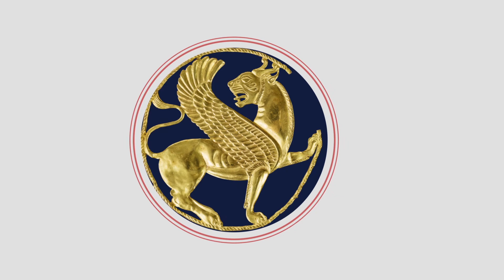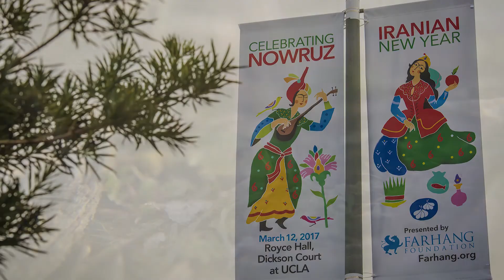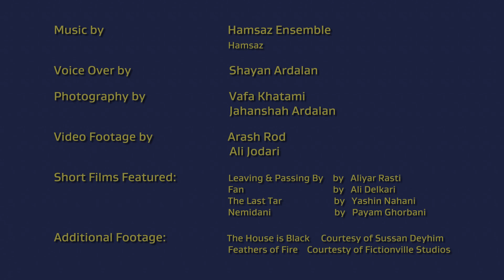Farhang Foundation - Celebrating Iranian Art & Culture Since 2008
Farhang Foundation is a nonpolitical, nonreligious, not-for-profit organization based in Southern California with the sole mission to celebrate and promote Iranian art & culture with the community at large.  To learn more about our many programs and events, please visit us at Farhang.org